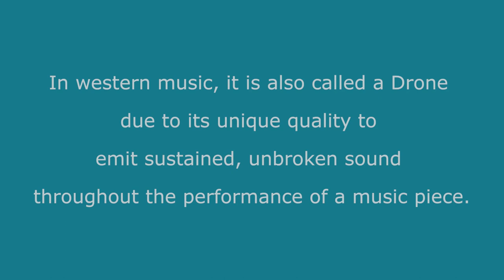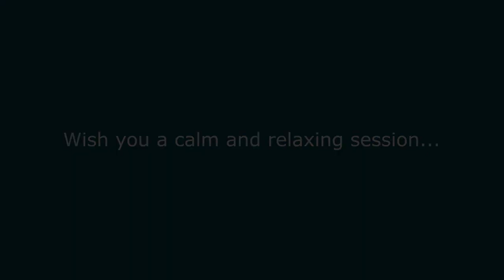Tanpura ( तानपूरा ) - Note D - 432 Hz | Drone | Riyaz | Relaxing Background Music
* For best results listen to mild volume levels or use stereo headphones.

Tanpura D
Tanpura drone in D
432 hz music
Tanpura sound
Tambura
Tanpura riyaz
Tanpura meditation youtube
Drone instrument
Drone tanpura
Tanpura app
Tanpura online
Tanpura all scale
Tanpura drone music
Relaxing and calming music for stress relief
Tanpura instrument
Carnatic tanpura
Hindustani tanpura
Miraj tanpura
Tanpura music for meditation
Tanpura demonstration
Tanpura musical instrument
Real tanpura
Tanpura sound original
Tanpura sound download
Tanpura female scale
Tanpura for relaxation
What is tanpura?
How to do riyaz using tanpura?
Riyaz with tanpura
How do you match your voice with tanpura?
Listen to tanpura meditation songs
Extreme brain healing frequencies
Brainwave frequencies and effects
Rife healing frequencies
The healing power of sound as meditation
Sound frequency therapy
Healing with sound frequencies
Sound therapy at home
Sound meditation benefits

This video contains:

A Tanpura tuned to 432 Hz, Note - D, BPM - 72.

Tanpura (तानपूरा; or tambura, tanpuri) is a long-necked plucked string instrument, originating from India and used widely in varied forms of Indian classical music. It is an essential accompanying instrument that provides a reference point to other musicians or artists for creating and improvising their music. In western music, it is also called a Drone due to its unique quality to emit sustained, unbroken sound throughout the performance of a music piece.

The two popular variants of Tanpura available in the present day are the Miraj style mainly used by the Hindustani performers, while another one is the Tanjore style, which is a south Indian variant of Tanpura, widely used by Carnatic performers. It can be used as a sleeping aid, to relax, meditate, study, and riyaz (practice music). Wish you a calm and relaxing session…

Credits:
Image: MH48Graphics